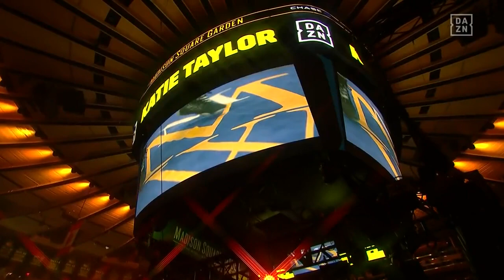HISTORIC RING WALKS | Katie Taylor vs. Amanda Serrano